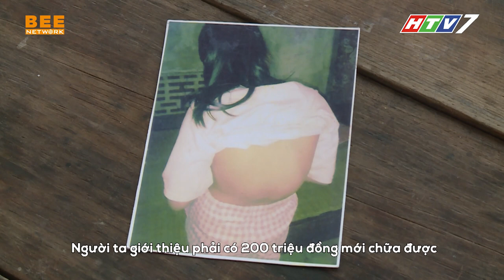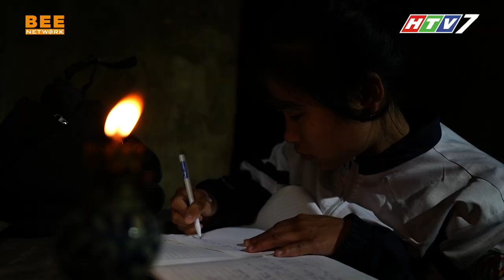Mẹ bỏ đi, bố bị TÂM THẦN, con bị BỆNH GÙ LƯNG phải sống nương nhờ vào ông bà nội | Cơ Hội Đổi Đời